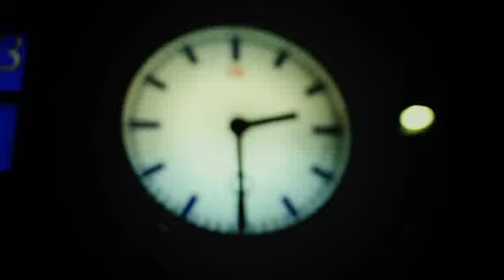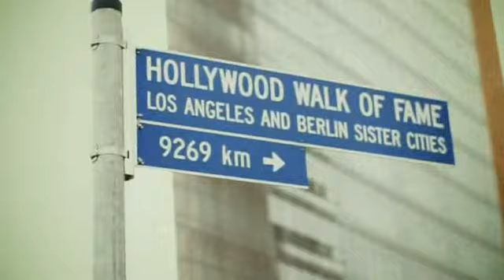DJ Kuba Neitan Deejay Deejay